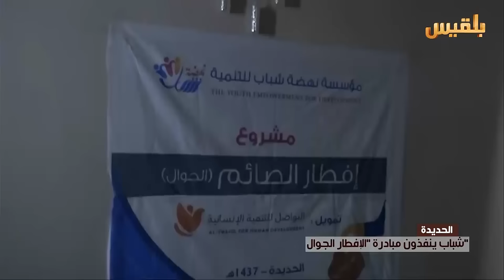الحديدة .. شباب ينفذون مبادرة الإفطار الجوال | تقرير : حسن محمد